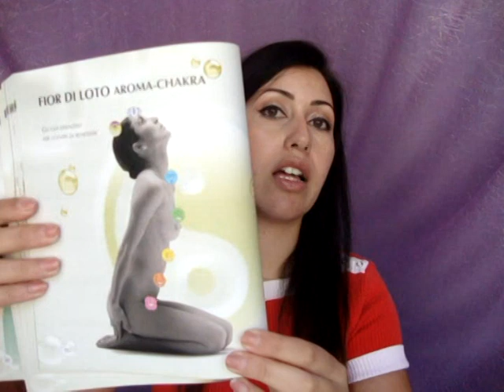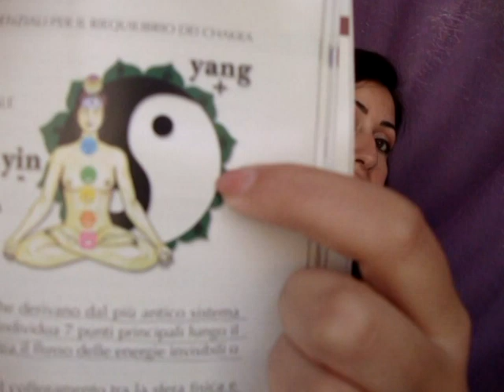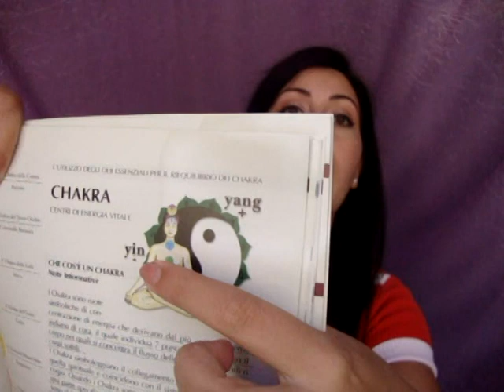I 7 Chakra: cosa sono e come influenzano il nostro carattere e le nostre emozioni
In questo video conosceremo cosa sono i chakra e che funzioni hanno all'interno del nostro corpo. Essi sono fondamentali per mantenere le nostre energie vitali e sapere come riequilibrarli, preservandoli in perfetta armonia è davvero importante.

❤ NUOVI VIDEO OGNI LUNEDI' E GIOVEDI ❤